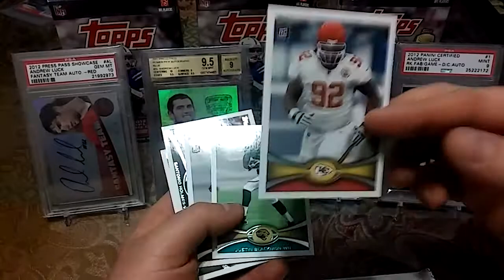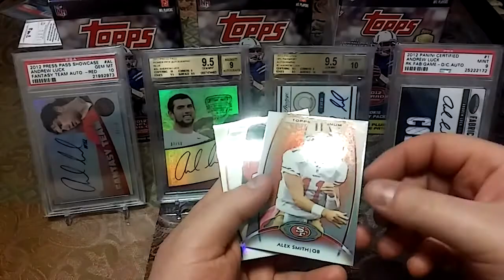Part 2 Of Box Break! 🔥🔥🔥